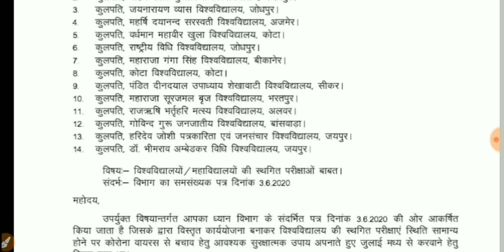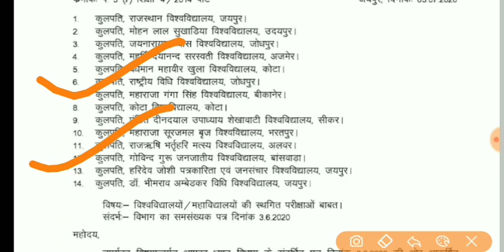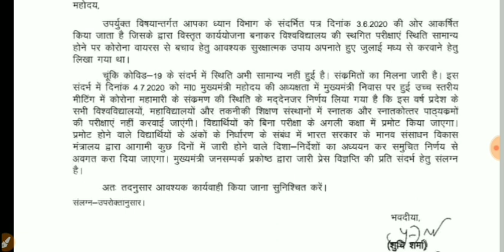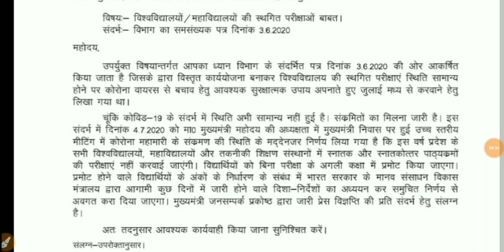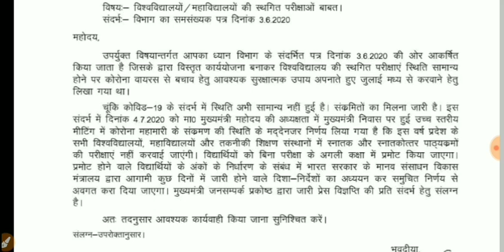Rajasthan' s all Universities Exam Cancelled, RU JAIPUR, MDSU, JNVU, MLSU, VMOU